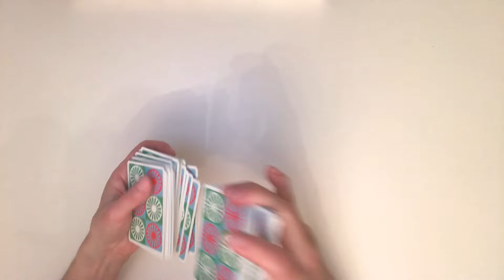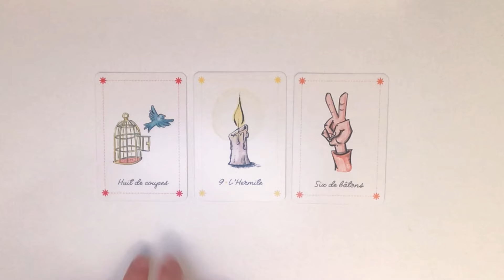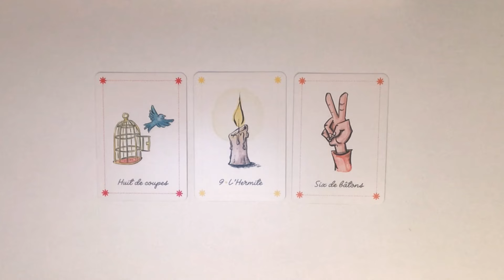Message intemporel, Quand sortira-t-il de son isolement… ♥️♥️♥️